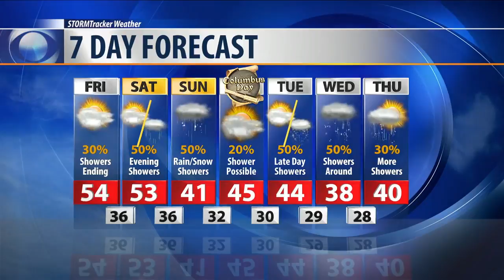Q2 Weather: No change. It stays chilly